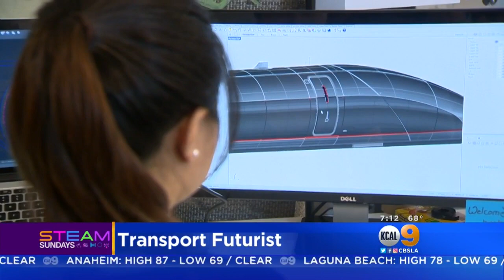STEAM Sundays: Transport Futurist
He wants to transport you in a vacuum tube. CBSLA meteorologist Amber Lee introduces us to a futurist who is working on high-speed travel for land lovers.